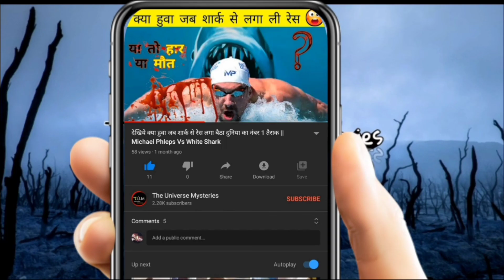5 Paranormal Activities-CCTV Footage (कोई मानने को तैयार ही नहीं हैं) क्यों ? GHOST REAL VIDEO-हिंदी